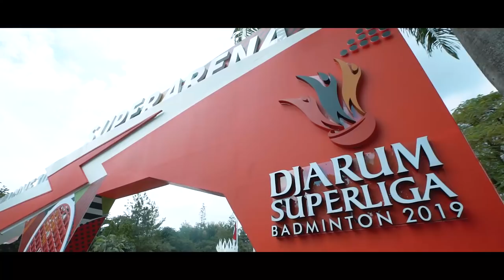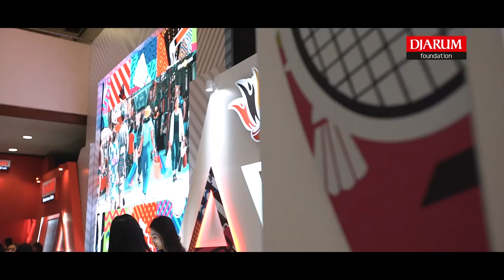Djarum Superliga 2019 - Official After Movie